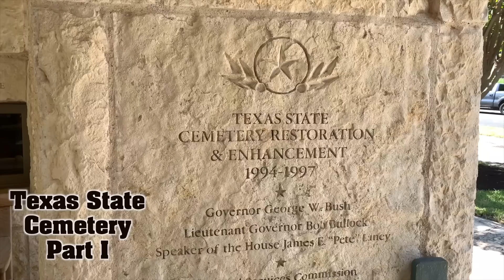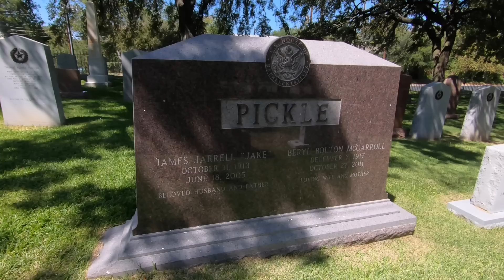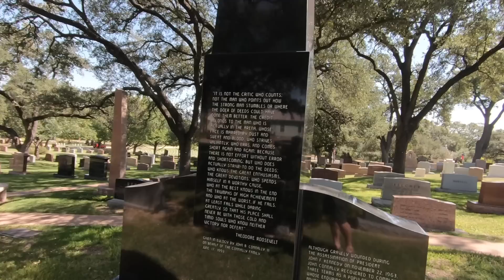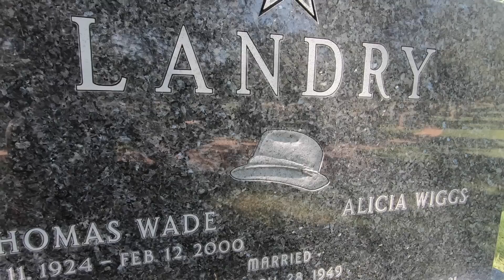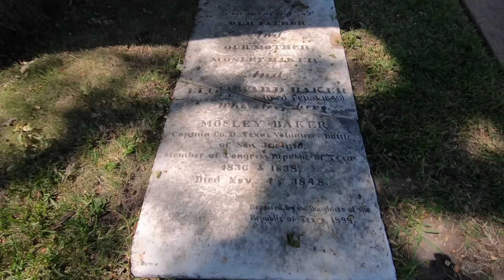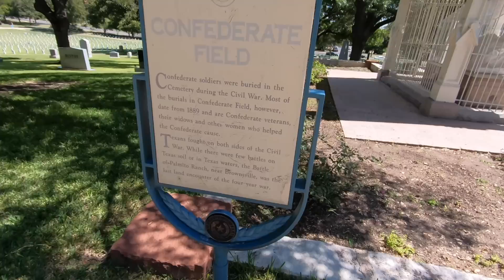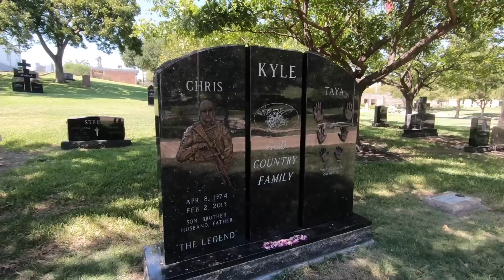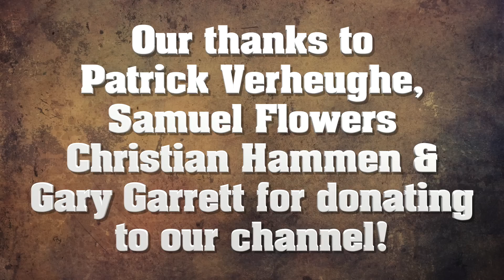Texas State Cemetery overloaded with historical graves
Jeff takes you on Part I of a tour of the historical graves within the Texas State Cemetery in Austin. This tour includes stops at Texas Governors John B. Connally, Preston Smith, Edmund Davis, Ma Ferguson, James Ferguson, James Pinckney Henderson and Ann Richards, Navy seal sniper Chris Kyle, baseball great Willie James Wells, Old Yeller author Fred Gipson, Congressman J.J. Pickle, Congresswoman Barbara Jordan, Coach Tom Landry and the legendary Stephen F. Austin.

He will also stop to pay tribute to country western singer Jerry Jeff Walker and legendary General Albert Sidney Johnston.

Tell your friends about us, History Hunters! We are approaching the 100,000 subscriber mark thanks to all of you!